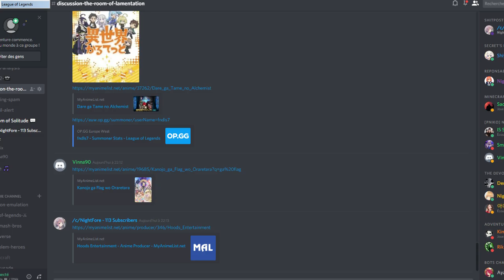[LoL]【5v5 DuoQ】PROMOTION Game 2 Platinum 1 ► Jungle Poppy vs Rek'Sai ♦ A Rank & 4/7/10 KDA